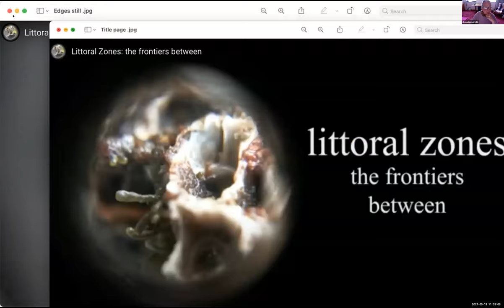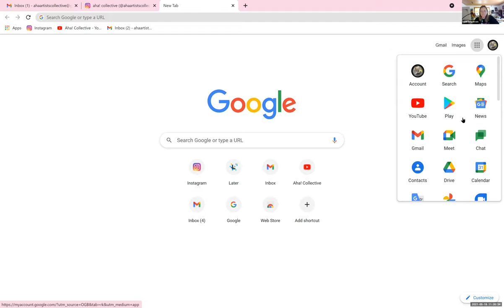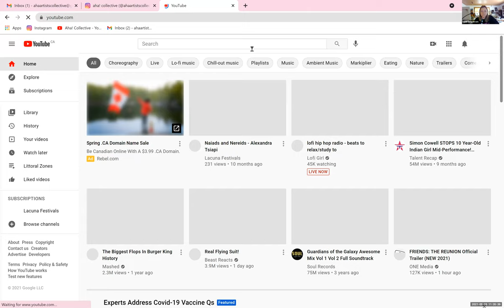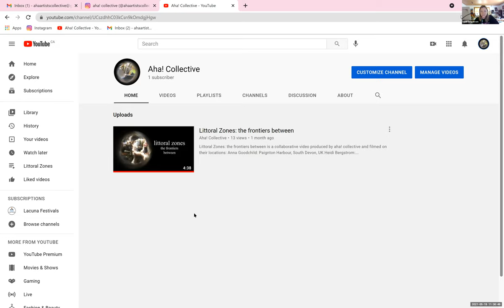Artist Interview with AHA! Collective for Lacuna Festivals 'Distance 2021'